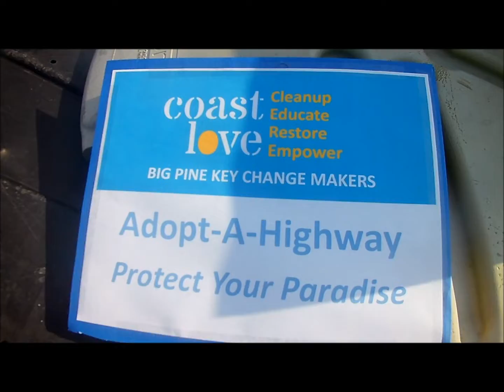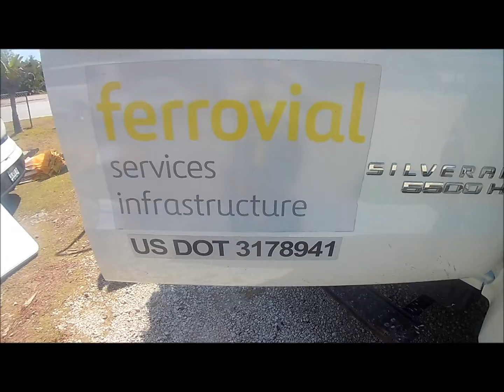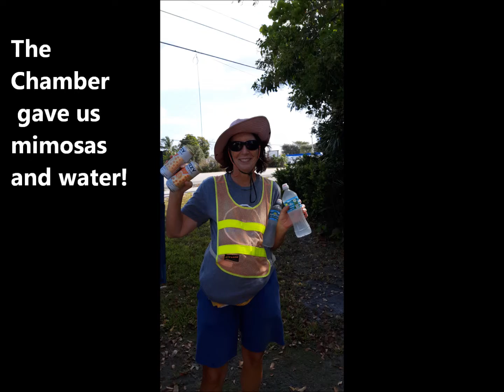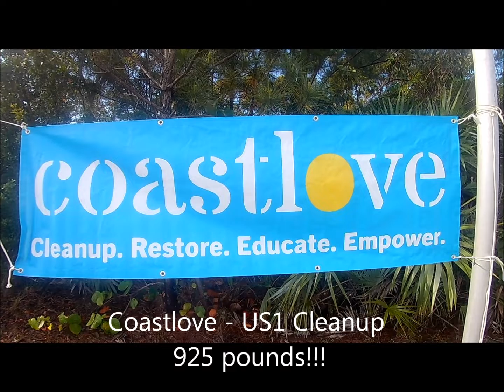Coastlove Adopt-a-Highway Cleanup ~ April 3, 2022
925 pounds removed from US1 on Big Pine Key Florida.
Protect Your Paradise.